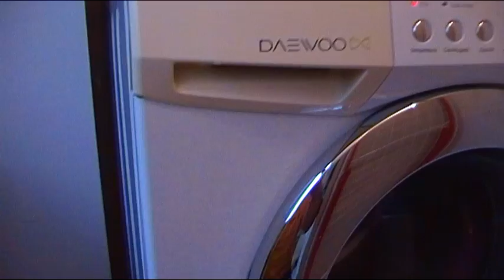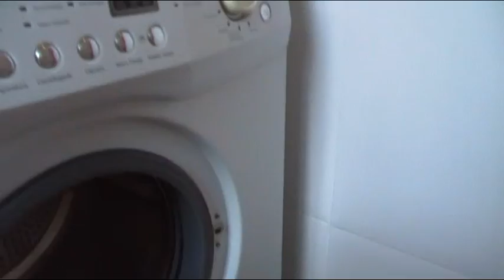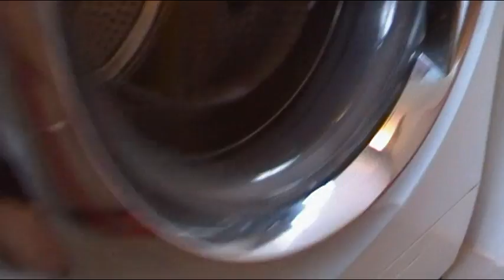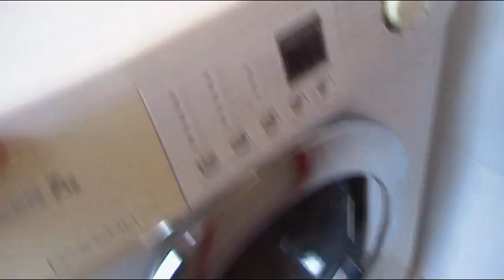MEJORAS EN EL NIVELADO DE LA LAVADORA - LAVARROPAS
Play list de videos sobre el tema del nivelado o novelar la lavadora, consejo sobre elevarla mas de delante para que el tambor separe de la goma de la puerta